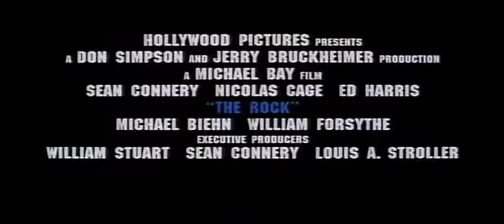A Rocha The Rock Trailer 1996